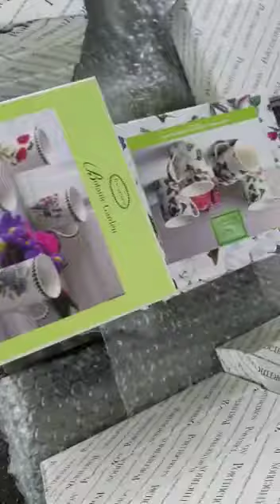IFMAL TRADE - Portmeirion Botanic Roses 2